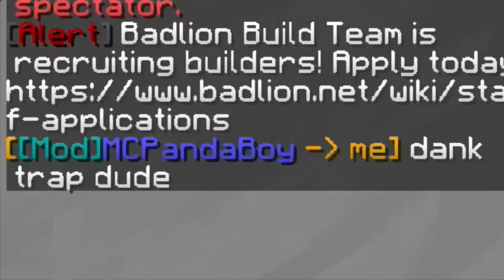Weird Mini-UHCs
Video Description - These are two really weird mini-uhc's that were worth posting.
People in this video - Alpha527
Texture Pack - many
Link -
Server - Badlion is a competetive Minecraft PvP server that offers UHC, Arena PvP, SG, and other competitive Gammodes!